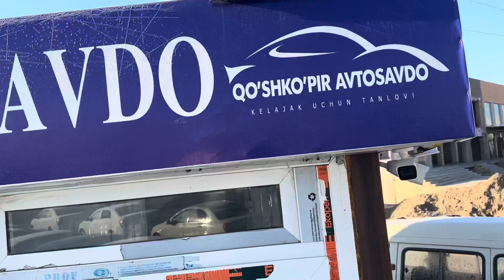Moshina narzlari 06.12.2022. 975156699. 882017507